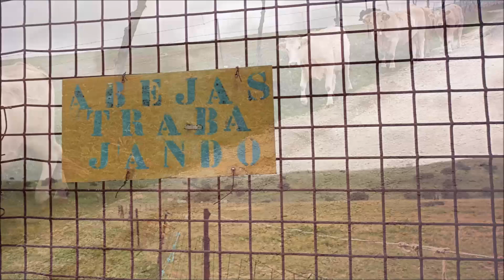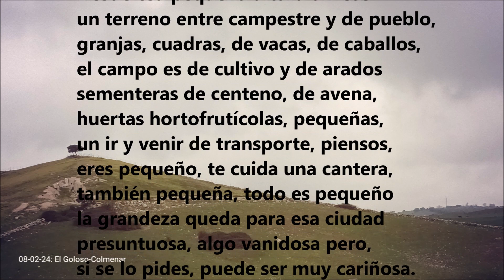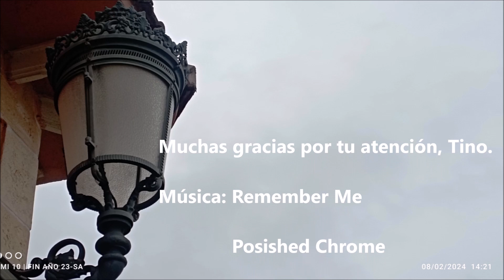08-02-2024 El Goloso - Colmenar Viejo (M)